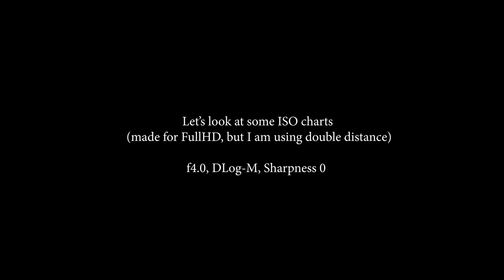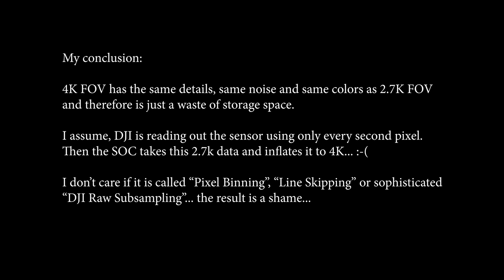DJI Mavic 2 Pro - 4K FOV just inflated 2.7K?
Did you ever notice that the image quality in the 4K FOV mode of the DJI Mavic 2 Pro is "a little soft"? I wanted to find out, how "soft" it actually is.
Please watch this in 4K on a 4K monitor...